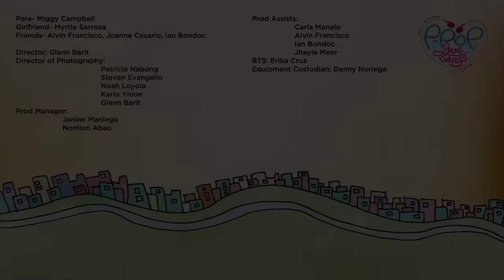Pare Mahal Mo Raw Ako - Michael Pangilinan (Music Video)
Watch the Official Music Video of "Pare Mahal Mo Raw Ako" by Michael Pangilinan.

MUSIC VIDEO by University of the Philippines

Pare Mahal Mo Raw Ako performed by Michael Panglinan
Words & Music by Joven Tan   Arranged & Produced by Paulo Zarate   Recorded by Jan Levi Sanchez   Mixed by Martin Andrew Guevara at Studio Z Audio Productions & Recording Studios   Live Violin Track by Princess Ybañez